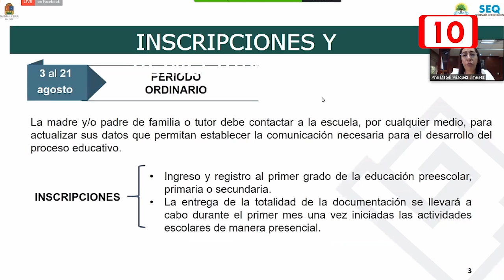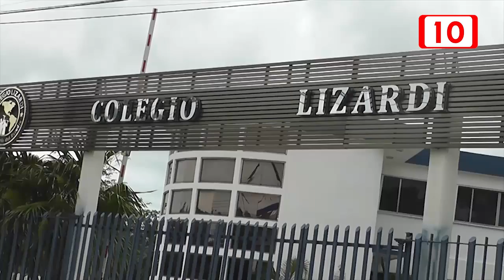No renuncia a la SEQ funcionaria Ana Isabel Vázquez Jiménez